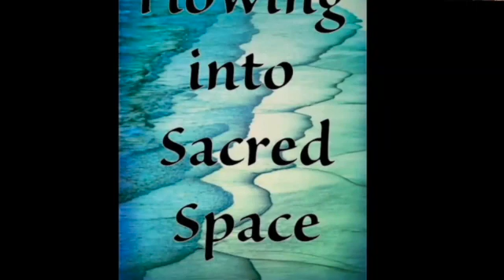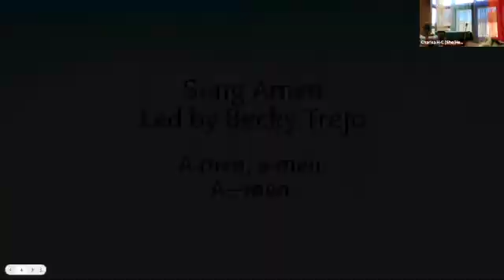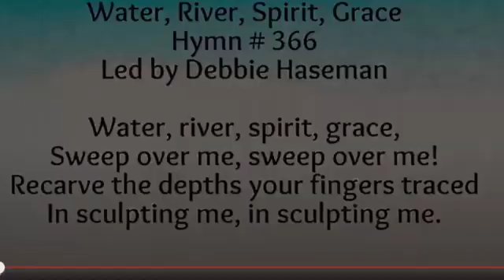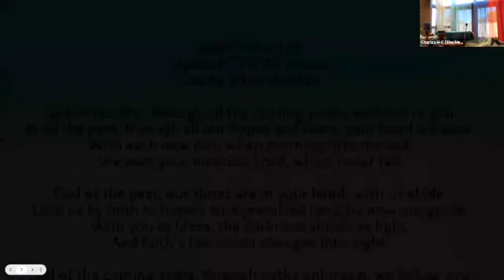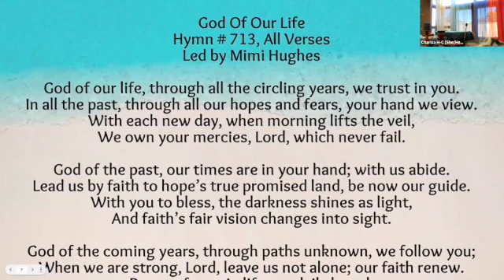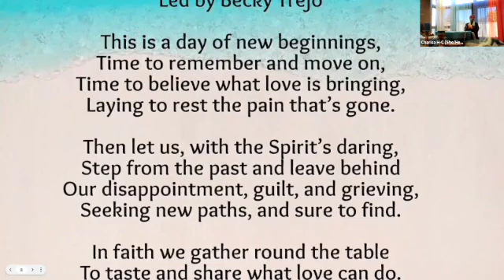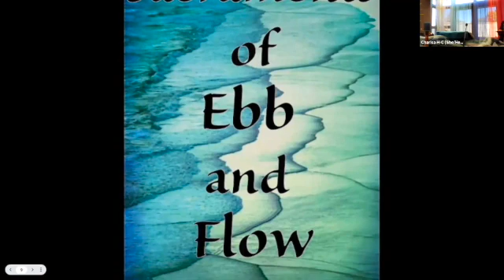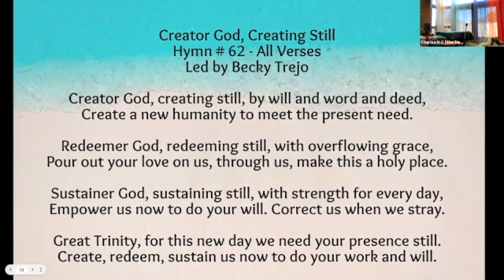Cairn Worship 10.17.2021